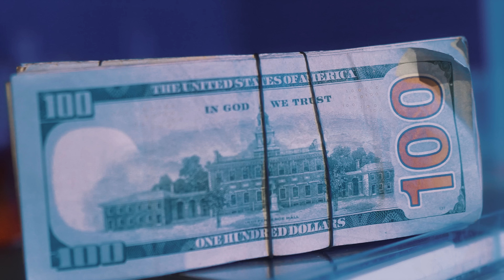Mad Marcc - No Vaccine (Official Music Video)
Official Music Video for "No Vaccine" by Madmarcc